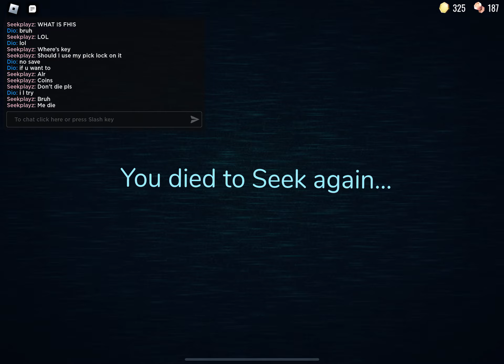Doors u gotta explain this